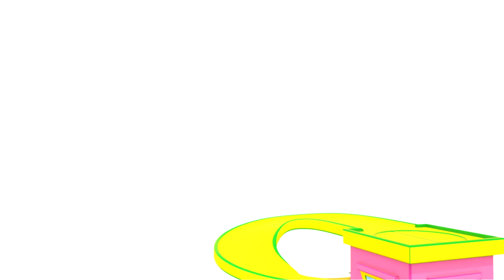Car cartoons for kids & Street vehicles - Toy trains for kids, big trucks & cars for kids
Watch car cartoons for kids and the best learning videos for babies on Clever cars cartoon channel for kids! Play car games for kids with street vehicles for kids, toy trains for kids, big trucks for kids and toy cars for kids. Are you ready to play with toy trains for kids on the toy wooden railroad? Come join us and watch the first part of a new animation cartoon for kids about kids' trains for children! In the second part of a new kids' learning video, we will help street vehicles of all kinds to repair their wheels and parts. In the third part of a new kids' cartoon, we will wash big trucks and big working machines at the car wash. In the fourth part of a new baby cartoon, we will color toy construction vehicles with Clever cars. In the last part of a new funny cartoon for kids, we will play with building blocks and a tow truck for kids. Play and learn with Clever cars NOW!

00:01 - Cars play with toy trains on the wooden railroad
07:35 - Clever cars repair vehicles at the repair shop
13:16 - Cars at the carwash for vehicles
20:37 - Learn and color construction vehicles
27:26 - Tow truck and colorful building blocks